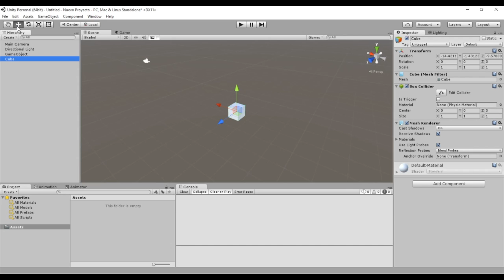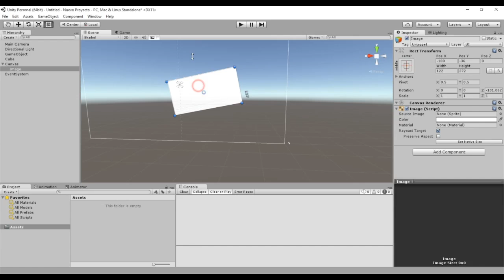Qué son y cómo manipular GameObjects en Unity (Curso de Unity 3/22)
Introducción a los GameObject y a los componentes que los forman, así como a las herramientas para manipularlos.

Ejercicios:

- Prueba los atajos de teclado y las combinaciones de botones de ratón que hemos descrito hasta que te sientas cómodo navegando por el espacio tridimensional donde crearemos nuestro juego.

- Usando los objetos 3D que proporciona Unity (cubos, esferas, cápsulas, cilindros y planos) haz algo que se parezca a:

Un humano.
Un coche.
Una vaca.
Un conejo.

Trata de agruparlos correctamente en gameobjects con el nombre adecuado. Por ejemplo, el grupo a debería consistir en un gameobject llamado human en cuya jerarquía encontraríamos head, body, left arm…

Si solo usas cubos te quedarán personajes muy similares a los del Minecraft. ¡Usa distintos tipos de formas!

Intenta mantener las proporciones. Recuerda que podemos establecer una unidad de Unity como 1 metro. Un cubo estándar mide 1x1x1, así que haz las los objetos proporcionales.